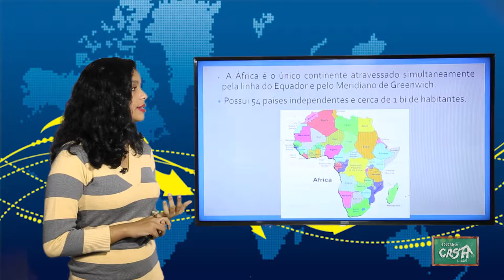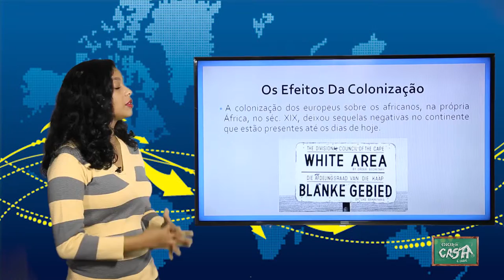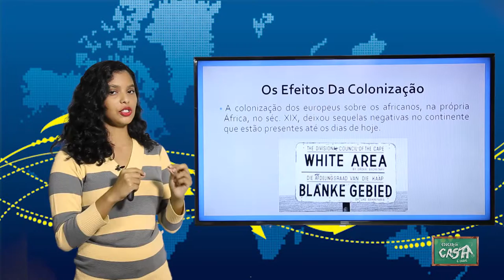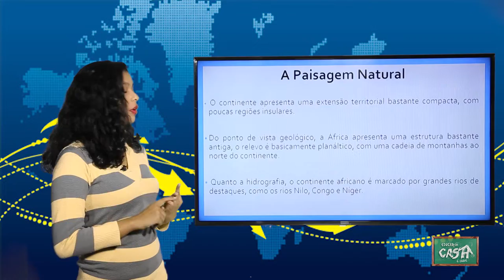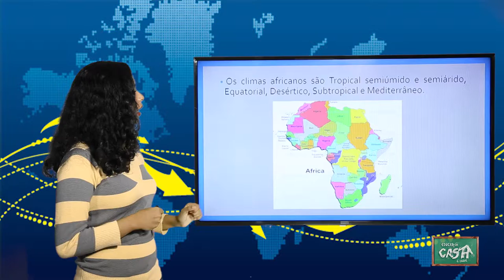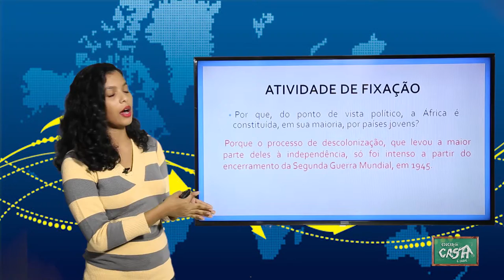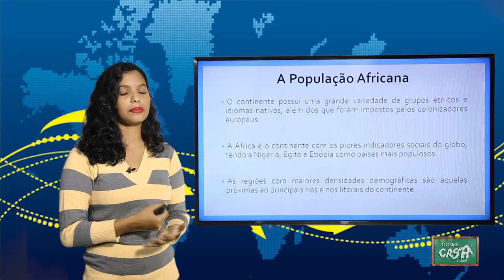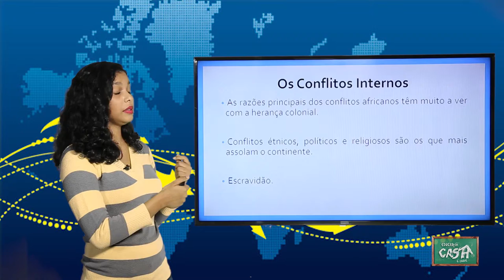9º ANO - III TRIMESTRE - GEOGRAFIA - AULA 4 - ÁFRICA